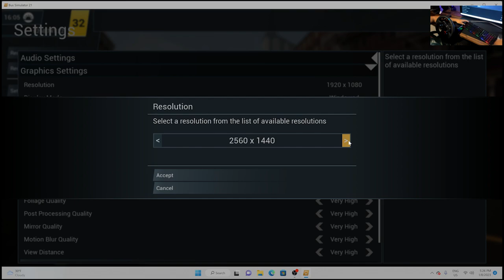Bus Simulator 21| Island Tourism\Improve Golden Island | Logitech G29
In this video we will be playing sim 21. We will be upgrading golden island and connecting more cities.

CPU/Processor: Intel Core i9-12900K Desktop Processor 16 (8P+8E) Cores, 24 Threads
GPU/Graphics: NVIDIA GeForce RTX 3090
RAM: G.SKILL Trident Z5 Series 32GB (2x16GB) DDR5 5600MHz CL36 Black
Storage: SAMSUNG 970 EVO Plus M.2 NVMe PCI-E 1TB Solid State Drive, Read:3,500 MB/s, Write:3,300 MB/s
Motherboard: ASUS  Z690 E
Power Supply: Corsair HX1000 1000W 80 Plus Platinum High-Performance Fully Modular Power Supply
OS: Windows 11 Pro
CPU Cooler: MSI C240
Tower: NZXT H710 Mid-Tower ATX Case - Matte White/Black